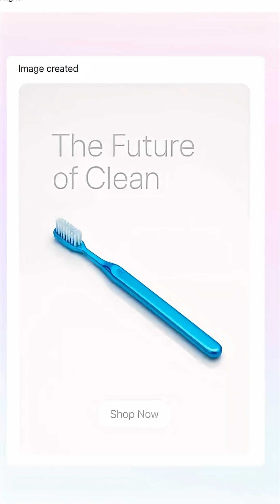How to Perfect Your AI Images: Fixing Small Details with ChatGPT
What if your AI-generated images could effortlessly improve themselves?

Dan Scalco shares how simply asking ChatGPT, “How can this be better?” creates stunning, premium visuals.